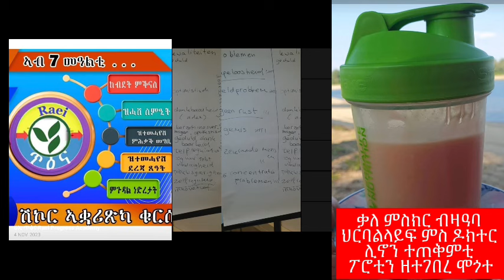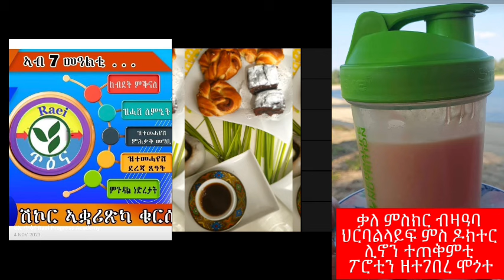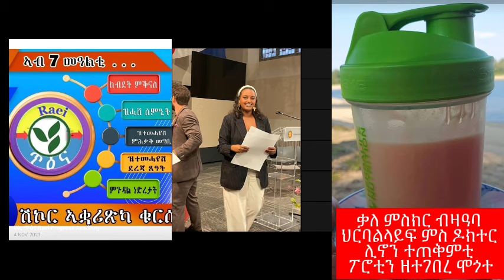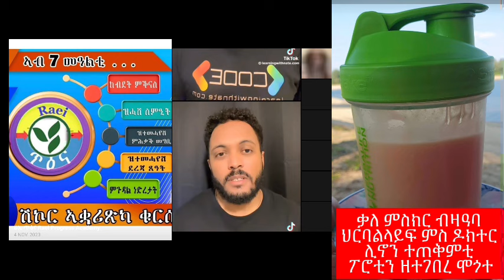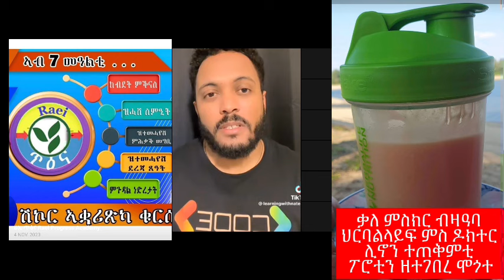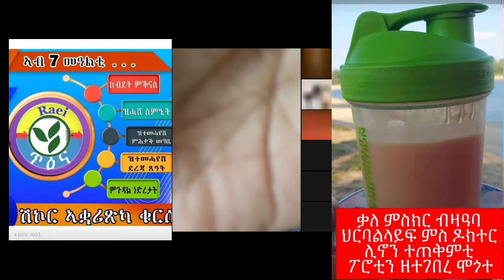ሐልዮት ናይ ህዝቢ ዶ ወይስ ገንዘብ ሰለዝገበረ